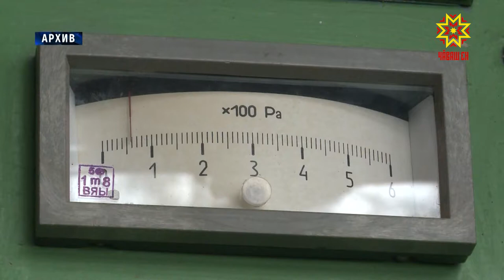Шкулсем ачасене кĕтсе илме хатĕр-и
Çĕнĕ вĕренÿ çулĕнче республикăри 901 пĕлÿ çурчĕн алăкĕсем уçăлмалла. Хальлĕхе республикăри 12 районти шкулсем ачасене йышăнма хатĕр. Анчах та Йĕпреç, Сĕнтрĕрвăрри, Етĕрне районĕсенчи тата Шупашкарти пĕр шкулта çитменлĕхсем тупса палăртнă. Кун пирки министерство тата ведомство ертÿçисемпе тунти кунсерен ирттерекен ларура калаçрĕç.